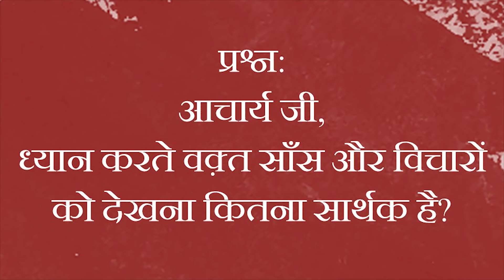ध्यान में साँस और विचारों को देखना कितना सार्थक है? || आचार्य प्रशांत (2018)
वीडियो जानकारी: शब्दयोग सत्संग, 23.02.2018, ऋषिकेश, उत्तराखंड, भारत

प्रसंग:
~ ध्यान माने क्या?
~ ध्यान में साँस और विचारों को देखना कितना सार्थक है?
~ ध्यान की उचित विधि कौन सी?